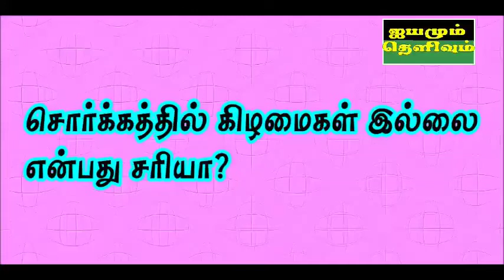சொர்க்கத்தில் கிழமைகள் இல்லையா